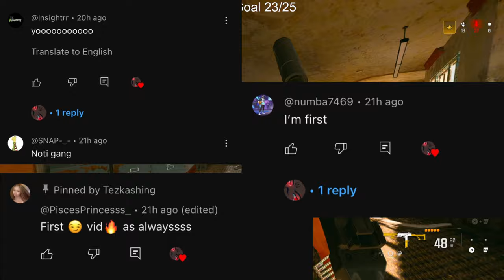*NEW* LC10 is BACK and Meta SMG in Warzone 3!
the LC10 is BACK and BROKEN On Rebirth Island

Related Content Creators:
Strahfe, Futives, FaZe Booya, Handler, Swagg, SeeK, Klubo,